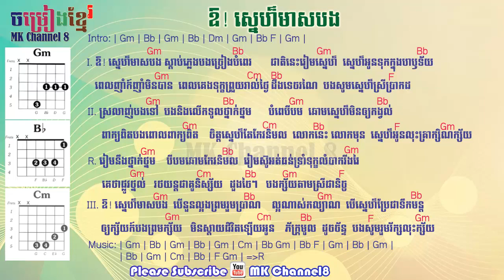ឱ! ស្នេហ៏មាសបង chord | Oav snea meas bong khmer chord | khmer guitar | khmer lyric and chord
Khmer Guitar Chord,
Guitar Lesson,
learn guitar for beginner,
old song chord,
khmer chord,
chord khmer,
ភ្លេងការបុរាណ,
ភ្លេងកាខ្មែរ,
ភ្លេងការសម័យ,
ភ្លេងការ new,
ចំរៀងភ្លេងការ,
កន្ទ្រឹមឆ្នាំថ្មី 2018,
កន្ទ្រឹមឆ្នាំថ្មី 2019,
ជ្រើសរើសកន្រ្ទឹមឆ្នាំថ្មី 2018,
កន្រ្ទឹមចំរុះ 2018,
កន្រ្តឹមឆ្នាំថ្មី,
កន្រ្ទឹមឆ្នាំថ្មី 2018,
កន្រ្តឹមខ្មែរសុរិន,
រាំវង់ខែកក្តឹក,
រាំវង់ថ្មីចែស,
រាំវង់ឆ្នាំថ្មី,
រង្គសាល 2019,
រង្គសាល 2017,
រង្គសាល 2018,
ចម្រៀងរាំវង់,
ចម្រៀងកន្ទ្រឹម,
កន្ទ្រឹមឆ្នាំថ្មី 2018,
ឡាំលាវឆ្នាំថ្មី 2018,
រាំវង់, រាំវង់ខ្មែរ,
រាំវង់អន្លង់រមៀត,
រាំវង់អង្គរ,
រាំវង់ភ្លេងសុទ្ធ,
រាំវង់ខ្មែរ 2017 រាំវង់ខ្មែរ 2018 កន្ទ្រឹមឆ្នាំថ្មី 2017,
កន្រ្ទឹមឆ្នាំថ្មី2016,
កន្រ្តឹមឆ្នាំថ្មី2017,
កន្រ្តឹមចូលឆ្នាំ2017,
កន្រ្តឹមឆ្នាំថ្មី2018,
កន្រ្តឹមខ្មែរលើ,
កន្រ្ទឹមសុរិន,
កន្រ្តឹមជនជាតិ,
កន្រ្តឹមបទថ្មី,
កន្រ្តឹមបែបថ្មី,
កន្រ្តឹមស្រុកស្រែ,
Romvong New Song,
Romvong Song 2017,
Romvong Song 2018,
Romvong Song 2019,
Romvong Khmer,
Romvong Khmer Song,
Romvong Khmer Song mp3,
Romvong Khmer Song Download,
Romvong Noy Vanneth,
Noy Vanneth Romvong Song,
kontrem Khmer song 2018,
Kontrem Khmer Collections Song,
kontrem Khmer song nonstop,
kontrem Khmer song collection,
kontrem khmer kontrem Khmer song,
kontrem Khmer song Karaoke,
kontrem song 2018,
kontrem Khmer song new,
kontrem Khmer song old,
kontrem Khmer song ork kes,
kontrem Khmer song ork kadong,
Plengka old,
plengka song,
plenka collection,
plengka khmer song,
plengka plen ka,
plengka new 2017,
komsot song khmer,
komsoth song,
kom sot khmer,
okes old song,
reng kasal old,
ok kadong old